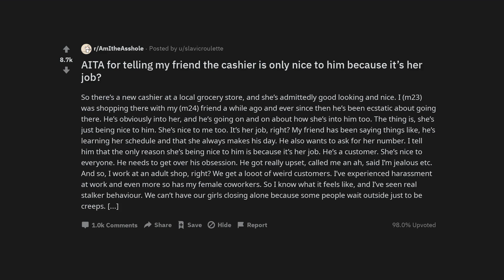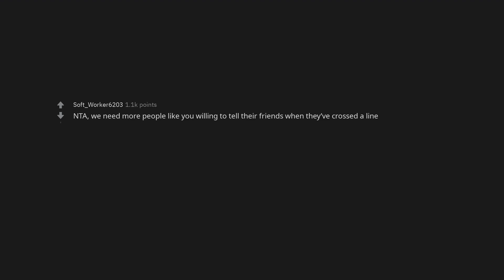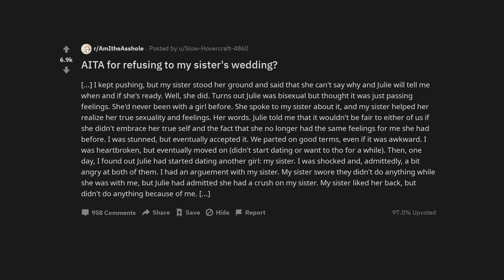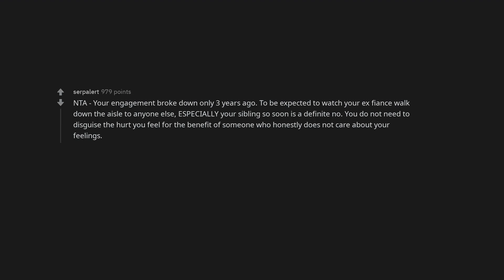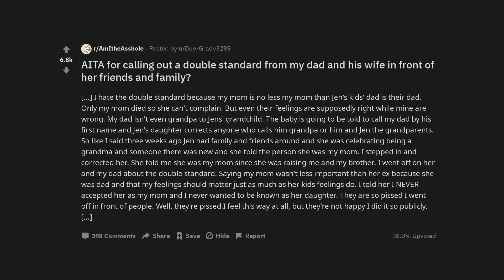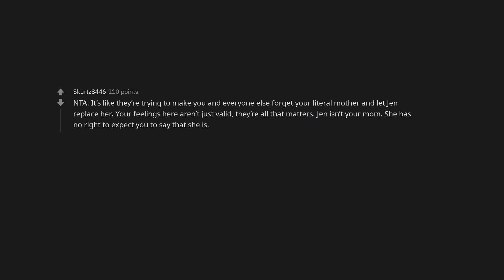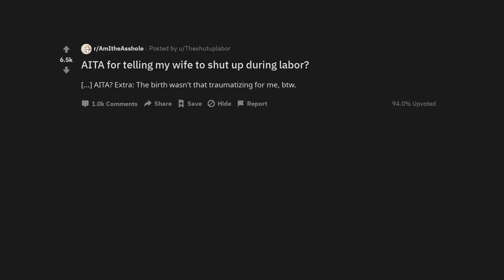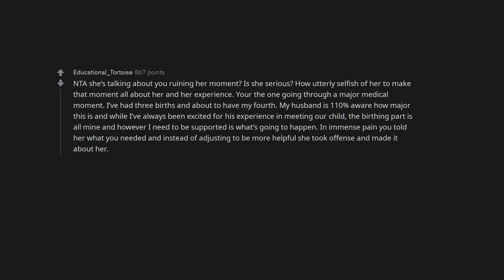AITA for telling my friend the cashier is only nice to him because it’s her job?